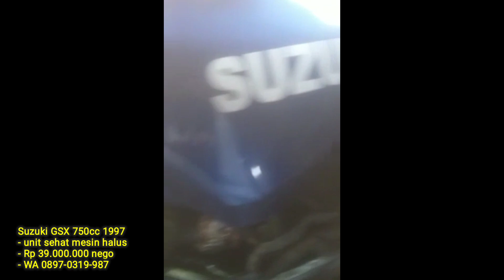Suzuki GSX 750 1997 - Moge Langka Super Murah‼️